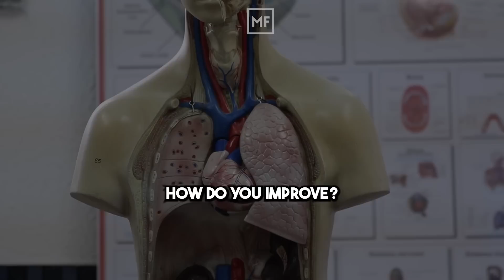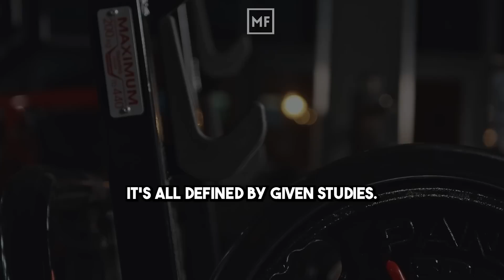NEUROSCIENTIST: Save Your Life With These Exercises | Andrew Huberman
Andrew Huberman and Peter Attia discuss the health risks of certain activities, such as smoking and nicotine, and focus on how our physical condition affects our health.

Speaker: Andrew Huberman is an American neuroscientist and associate professor in the Department of Neurobiology at the Stanford University School of Medicine who has made many contributions to the brain development, plasticity, and neural regeneration and repair fields.